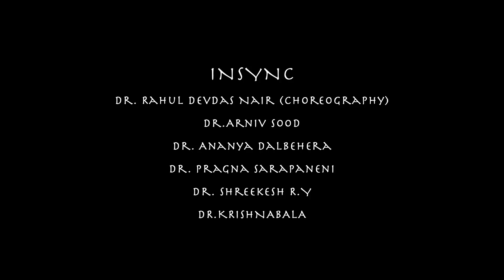Shape Of You Remix | Dappankuthu | AFMC, Pune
This video song is a remix of Shape Of You, originally composed by Ed Sheeran, in Kuthu Style.

Performed by students of Armed Forces Medical College, Pune.

Dance by InSync.

Dancers :
Arniv Sood
Ananya Dalbehera
Pragna Surapaneni
Sreekesh RY
Rahul Devdas Nair
Krishnabala M

Remix: Dr. Mahesh Ravunnikutty
Mastered @ NHQ Studios, Kochi by Kiran Lal

Director of Photography: Dr. Sachu Jacob James
Edited by: Ashwin Nair

Choreography by : Rahul Devdas Nair

DI Lab
Action Frames
Cochin -24